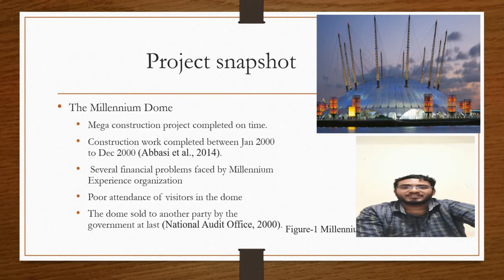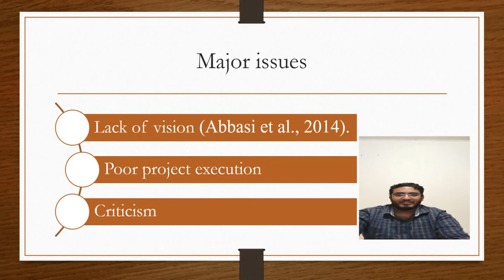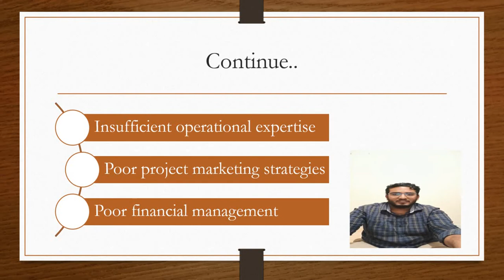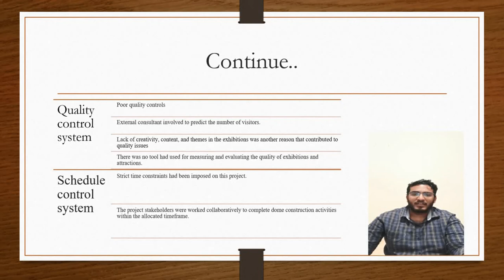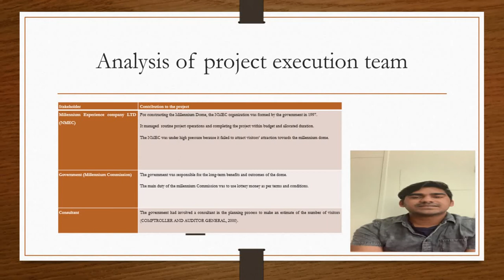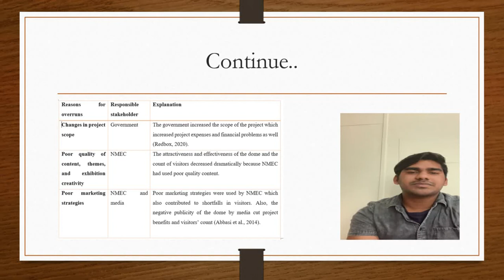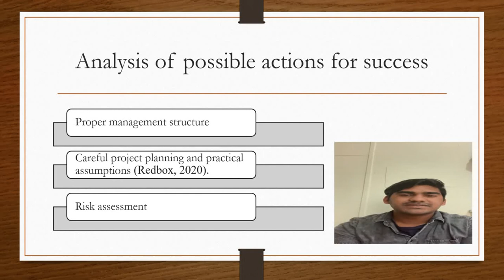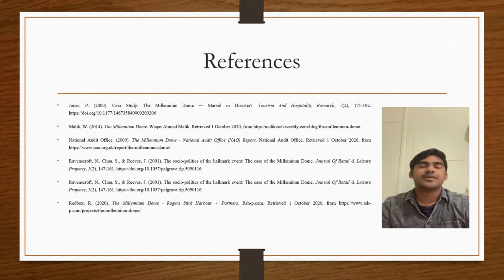Failure case study: Millennium Dome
This video is an part of the Assignment